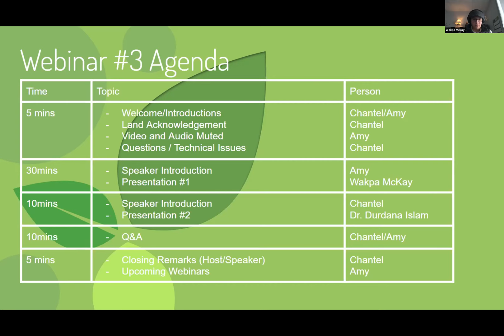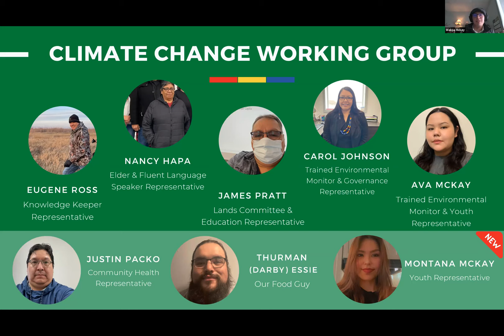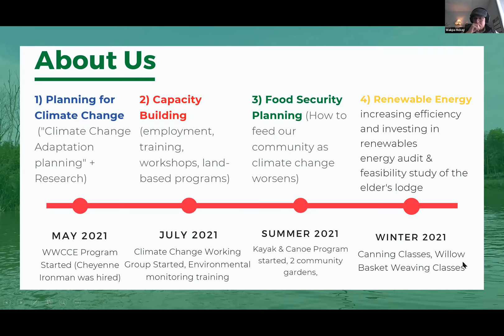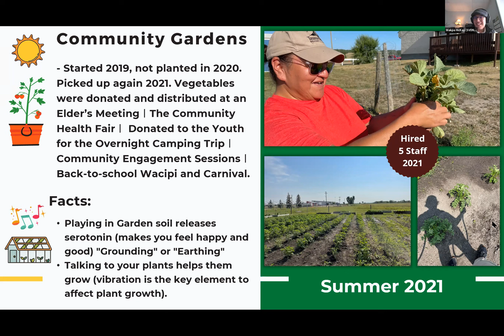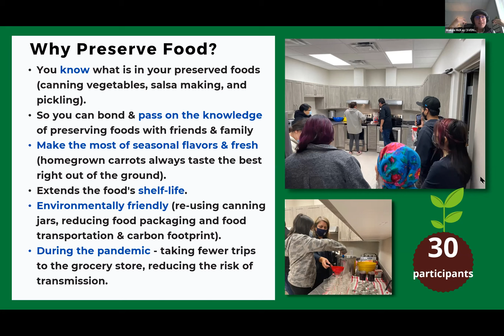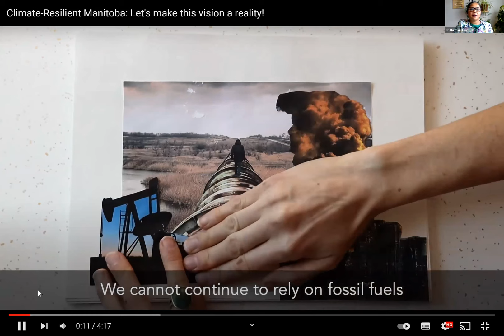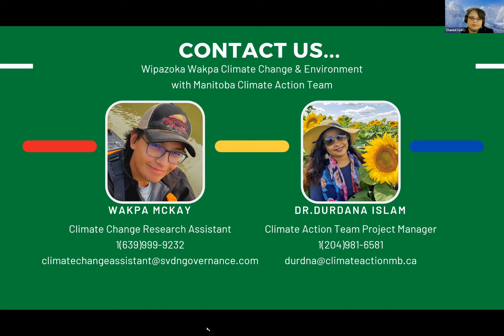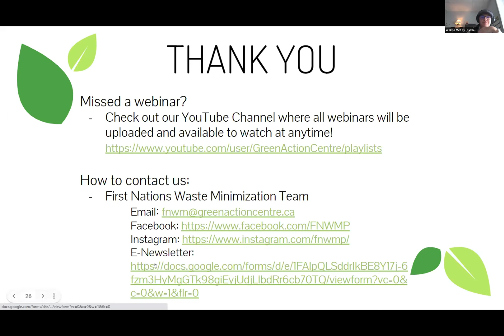RISE 2022 Webinar #3: Wipazoka Wapka: Food Security through Traditional Teachings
Wakpa Iuwega Mckay (translated from Dakota to English: River Crossing) is the Climate Change Research Assistant for the Wipazoka Wakpa Climate Change & Environment program in Sioux Valley Dakota Nation (SVDN). Hear how he helped facilitate and organize a Kayaking/Camping Trip in the summer of 2021, where he took seven summer students on a three-day camping trip down the Assiniboine River to gain on-the-land learning. Listen to how he became involved in SVDN’s community gardens while developing a passion for keeping the planet’s ecosystem and environment healthy and self-sustaining for years to come.

Next, hear from Dr. Durdana Islam, who is the Program Manager for the Climate Action Team of Manitoba, and her interest in promoting the collaboration of Indigenous and non-Indigenous communities who are involved in tackling climate change through climate action. Dr. Islam believes that it is through our determination and shared vision, we can accomplish a real change to build a better world. She envisions a Manitoba where real action on climate change supports thousands of new jobs and saves Manitobans millions of dollars as we transform to a more efficient and green economy.